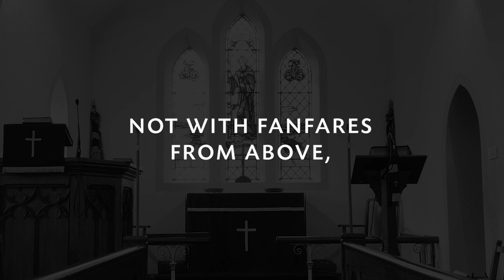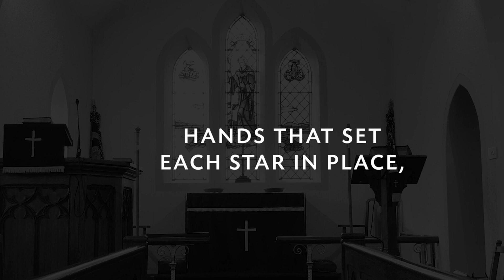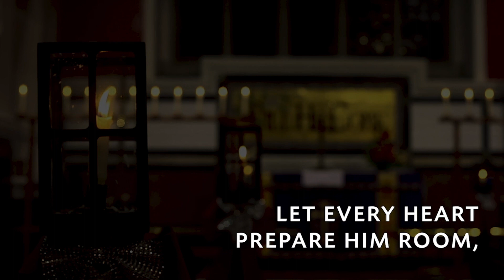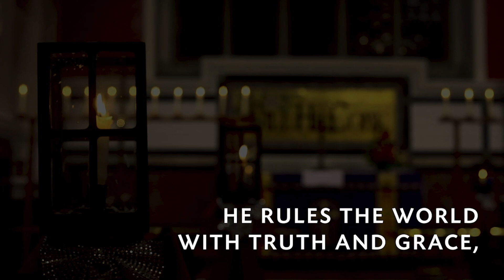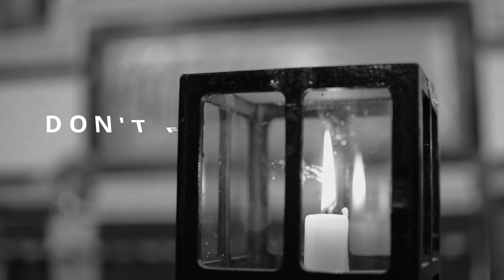Morning Worship || 19th December 2021 || Seapatrick Parish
Join us from 10:30 AM for our Online Worship as Anna reflects from Luke 1:33-55 and helps us to think about what true joy looks like.